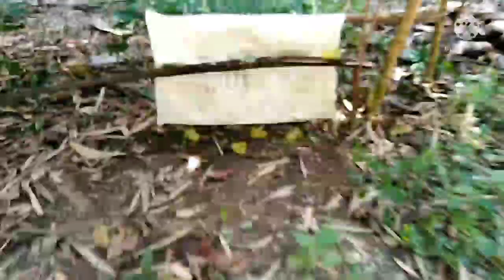PRACTICE Slingshot ll DINOROAD & MELBERT MOTOVLOG